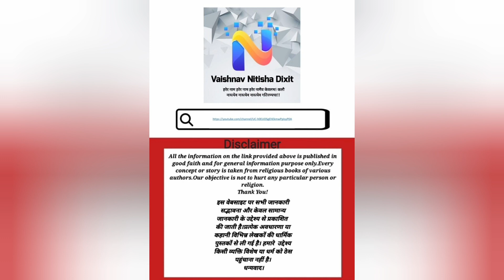जो होता है उसमे अच्छाई छिपी होती है।।ईश्वर पर प्रश्न क्यों।।ईश्वर बुरा नहीं करते।।motivational story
motivational Story
spiritual story
moral value
moral Story
श्रीमद्भागवत कथा वाचक